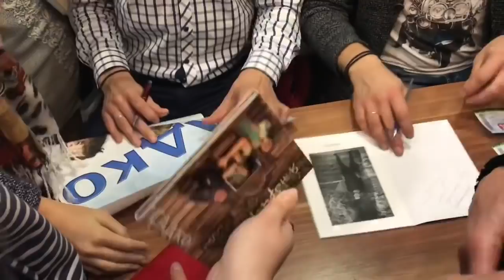Лихой сюжет из Пензы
Эмоциональный Пензенский взрыв !!! ) Спасибо наши родные ! ) Когда-то знакомство Группы САДко с Пензой началось с фестиваля «Крепость Русь» и переросло в такую огромную любовь , примером которой и является это видео ! ) Спасибо друзья !!! )